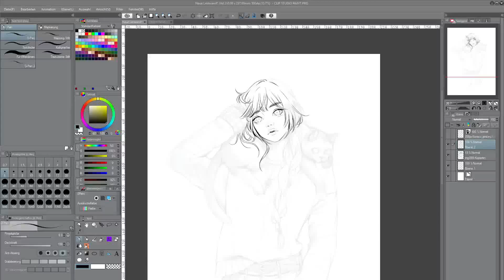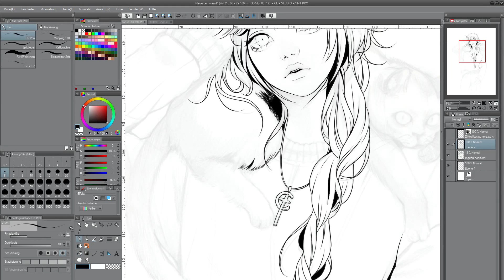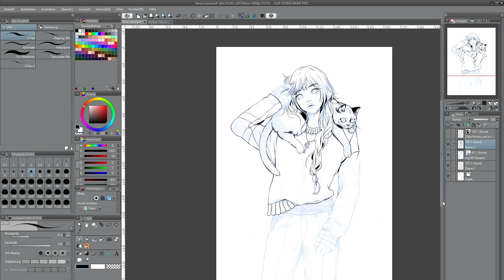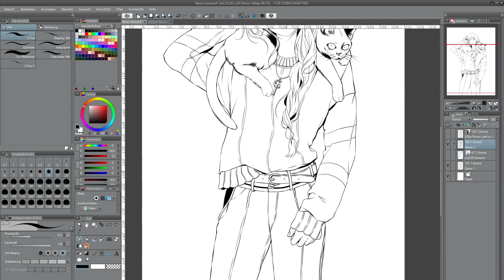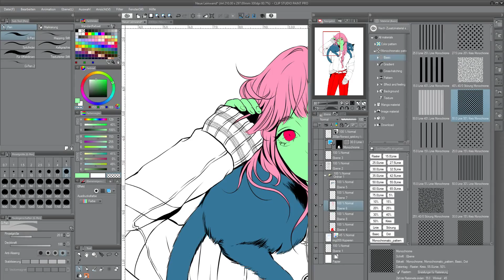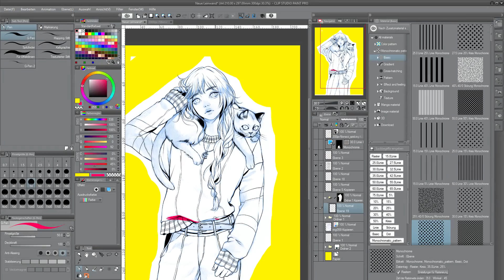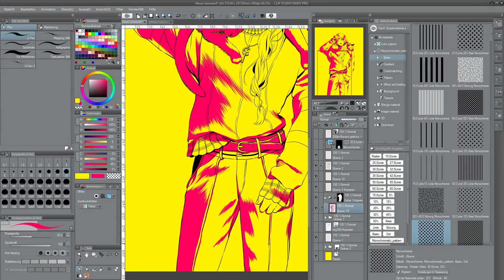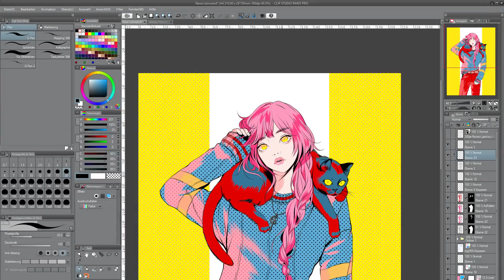Noa&Mio Lineart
Just a screen recording of me working on a recent lineart ♥

THIS VIDEO HAS BEEN CREATED
THROUGH THE SUPPORT OF MY
LOVELY PATRONS!

THANKS TO:

Tim
Jade C.
Luki
Elynncia
Michelle
Cynea
Akei
[utaunano]
Michelle K.
Anni-chan
Laure V.--R.
Sabrina L.
Fenryll
ED
Briel I.
White&Fai
Kennedy L
Aysha B
Peperina
Judith L.
Hoai D.
Maria JauJou
Silnt
Kathrin F.
Carina G.
Nicole T.
Noire
Moxxi
Meena
Christina B.
Withy
Jenny A.
MsSparklebutt
Otaku No Erastou